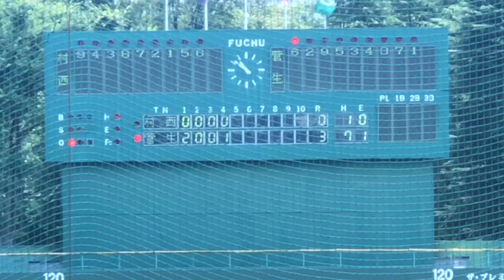【忍者】田中幹也 (中日) これぞ忍者！東海大菅生高時代の絶妙セーフティと華麗なショート守備！